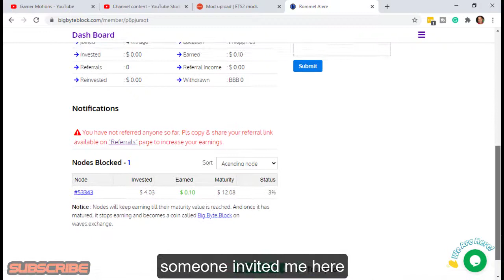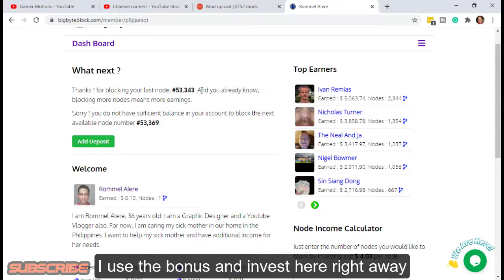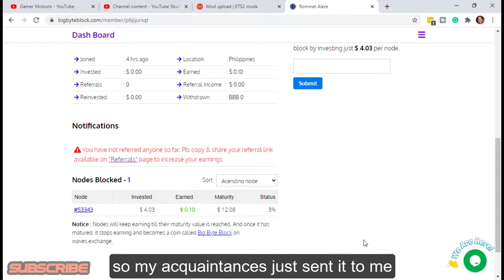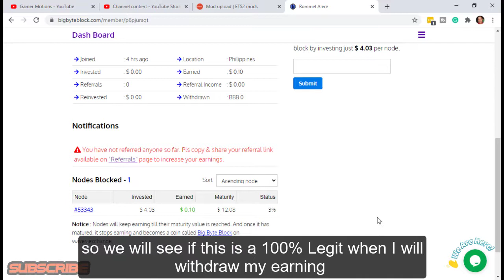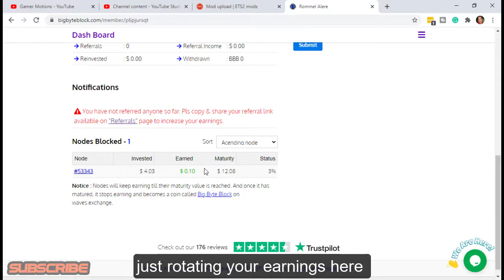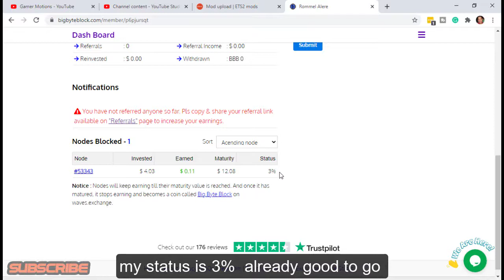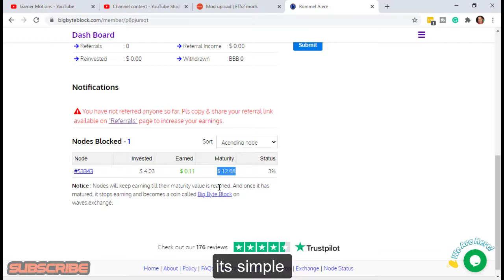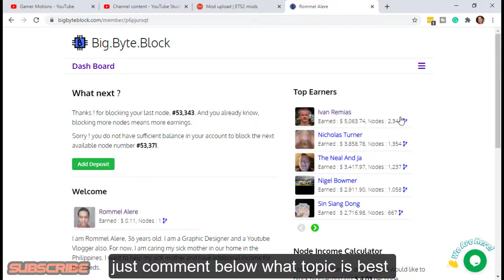How to Earn Bitcoin in a Legal Way and Free 2021 ㅣBig.Byte.Block Website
Please after registering ensure to activate your account by clicking on the email you will receive.

Thereafter, use the free $4.01 to invest by buying a "node" and watch your money grow every day without you lifting a finger to do anything else within your dashboard. Congrats.

Today I will teach you How to Earn Bitcoin in a Legal way and Free, with no money to release.

Bitcoin has been growing exponentially. In March 2021 it may climb above $58000.

As a result of that, the big.byte.block(in waves. exchange) is giving away free $4.01 to everyone who registers with the link below and invests and begins to earn passive income.